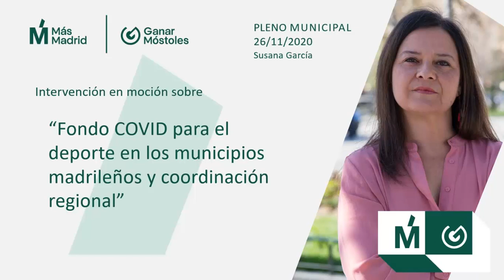Susana en moción para pedir a la Comunidad un fondo para el deporte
Susana García interviene en el Pleno de 26 de noviembre de 2020 en la moción para solicitar a la Comunidad de Madrid la creación de un "fondo COVID" para el deporte en los municipios madrileños y la coordinación regional